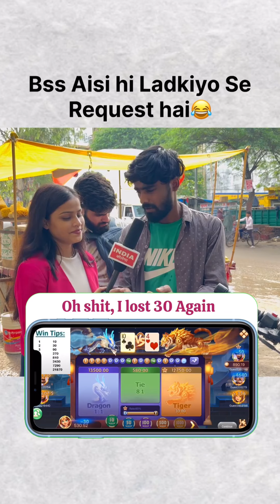YouTube comedy video youtubecomedy shortvideo #